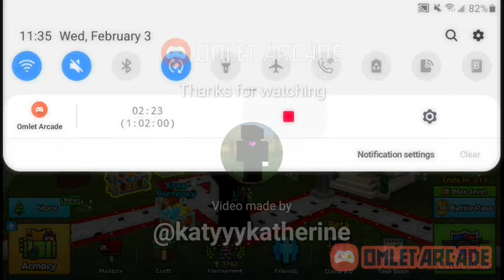Pixel gun 3d | Crafting wow Sun Eater get playing!🌕😯🤩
In get the best good got:)